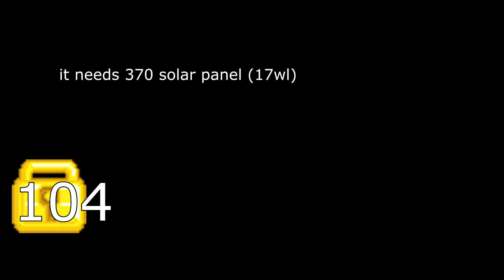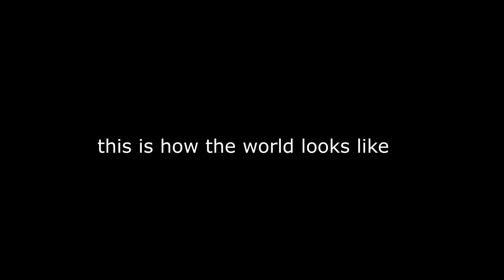Building Pro Blue Main World | Growtopia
thanks for your support so far.

Chapter =
00:00 Opening
00:50 Materials
01:40 Building
08:30 Render
09:15 Closing

Approaching Nirvana - Regrowth
Approaching Nirvana - In The Distance